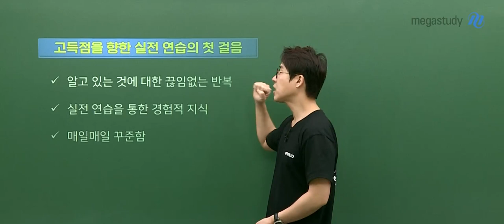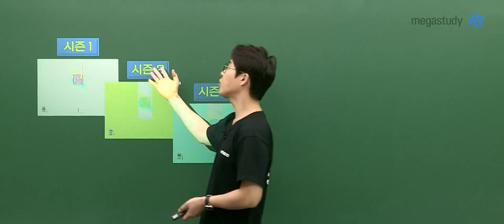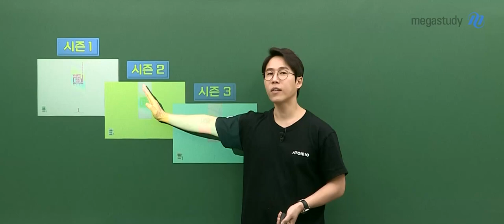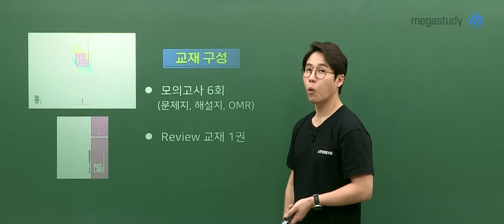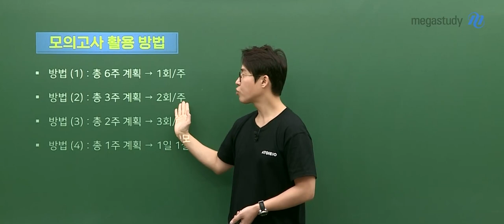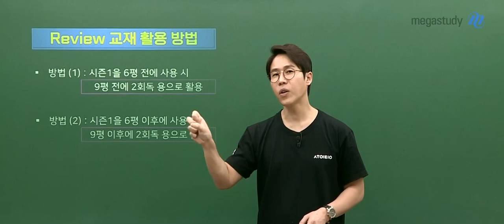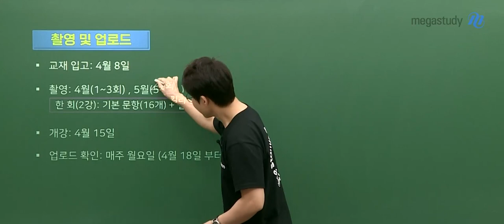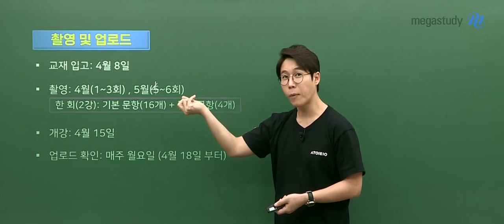[메가스터디] 생명과학 한종철 쌤 - 생명과학l 2023 수능대비 철두철미 모의고사 시즌1 OT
생명과학 한종철 쌤의
생명과학l 2023 수능대비 철두철미 모의고사 시즌1 OT를 공개합니다!